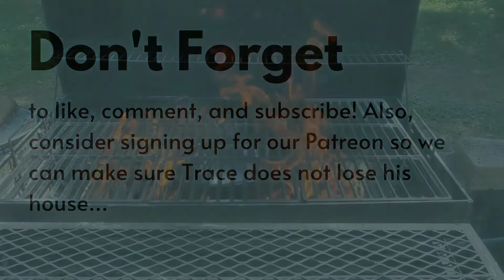Second Stimulus Check Update Summary - No recess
Kevin does a summary of the second stimulus check.  August recess is cancelled until an agreement on a stimulus plan can be made.  The two parties are divided on current terms.

🚀 Get a free stock when you sign up for Robinhood! (Valued up to $500)
● Trace's Robinhood referral!
● Nathan's Robinhood referral!
Nathan's Robinhood referral:
● Kevin's Robinhood referral!

🚀 Get a free stock when you sign up for Webull and another free stock when you deposit $100! (Valued up to $1,400).
● Kevin's Webull referral!

Get special perks like dividend, value growth, and yolo watchlists. Financial advice and opinions.

💳 Get your credit score going!  Become a Discover Cardmember and get a $50 Statement Credit with your 1st purchase within 3 months.

1. A peer to peer privacy wallet
2. Orchid's ethereum token, oxt, as well as the orchid app and a web3 wallet
3. Multihop configurations between bandwidth providers
1. A blockchain protocol for fast, scalable applications
2. Delegated proof of stake
3. Fast, free transfers
4. Stake eos tokens
5. Upgradeable smart contracts
1. A decentralized protocol that unites the world financial infrastructure
2. Facilitating low cost, universal payments
3. Transactions are fast, inexpensive and global
4. To issue, exchange, and transfer tokens quickly and efficiently
5. It relies on the cooperation of trusted nodes to confirm transactions